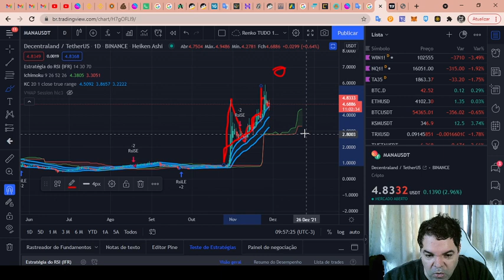Decentraland (MANA) - Análise de hoje, 28/11/2021!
TWPvSrVQbDq4wyYiWTg2ubdqCfFhPkdiRw

Por favor, peguem essas informações e façam suas próprias pesquisas.